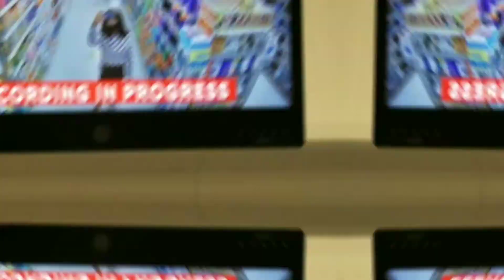My SEMI BIG YouTube Idea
Hey guys in this video I will be explaining this semi big idea I came up with when I was in quarantine  and feel free to leave a comment on how you guys feel about it.

FREQUENTLY  ASKED QUESTIONS:

Name: Chevy Omolade
Age: 14
Birthday: May 16th
Where do you live?:  Ontario Canada
Camera: I use my Samsung 8s+ to film my videos
Editing Software: The app YouCut Video Editor